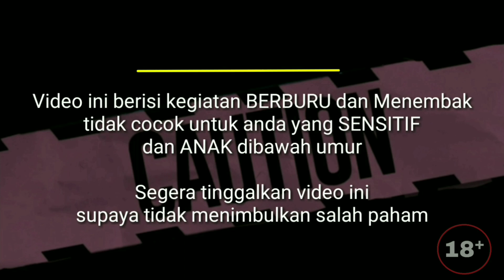GAGAK || Bersembunyi dari gagak tapi tidak bisa sembunyi dari saya | Squirrels Hunt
Kesempatan kali ini saya berburu di spot hama bajing kelapa, lg asyik asyik nya tiba-tiba burung gagak menyambar nya mbar ke pohon yang saya sanggongi alhasil bajing pun bersembunyi, alih-alih bersembunyi dari gagak malah kelihatan oleh saya.

Masih menggunakan :
Unit : Marauder 38 cal. 177
Scope : Spike 3-12X40AOL
Camera : Sony HDR-CX405